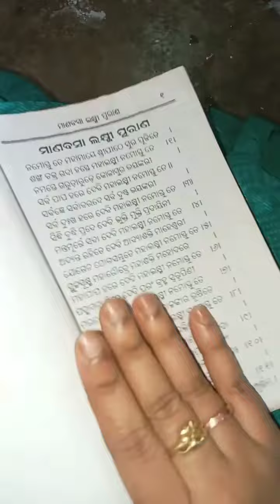manabasa Gurubar Puja || Maa Laxmi Puja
manabasa Gurubar Puja || Maa Laxmi Puja#youtube